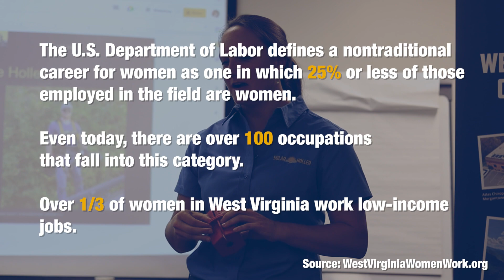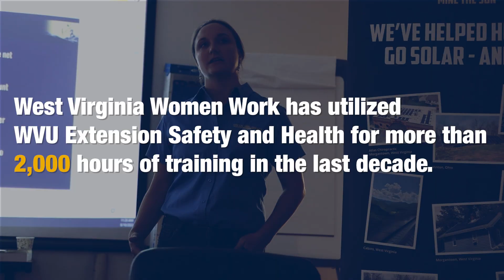The West Virginia Women Work Partnership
Women in Construction Week has been celebrating women who work in the construction industry since 1998. This year’s theme is “Many Paths, One Mission,” which is meant to acknowledge the different paths women take to achieve their goals.

Alison Dempsey illustrates a path that other women in West Virginia can follow, too. She is a senior project manager at Solar Holler, West Virginia’s largest solar panel installation company. But just a little more than two years ago, she was working in retail and wishing for a change.